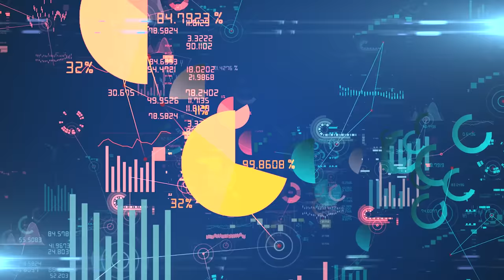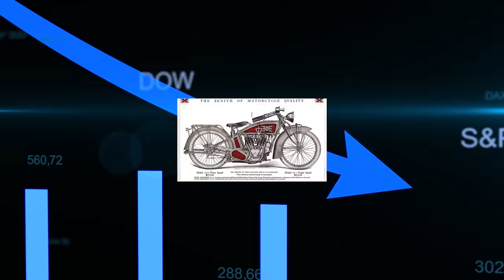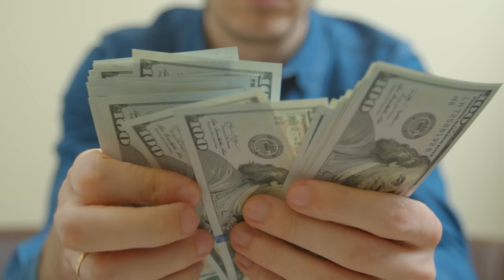Inline Four Motorcycles are Going Extinct...